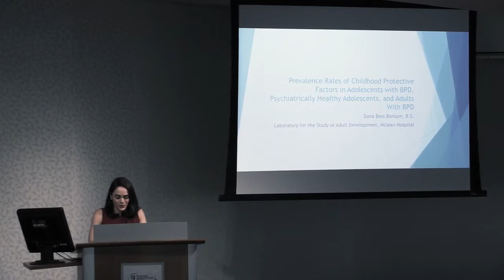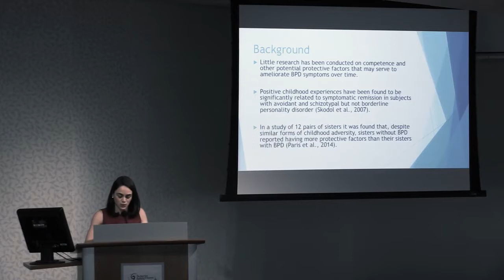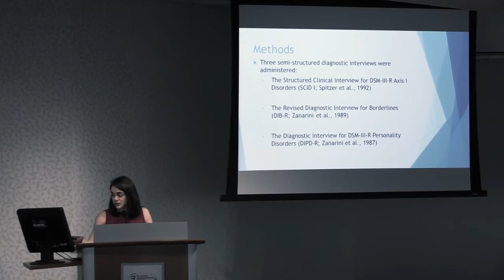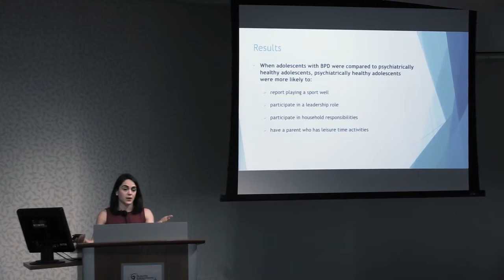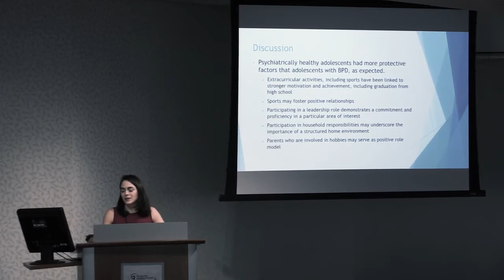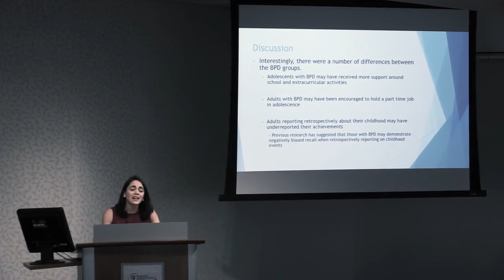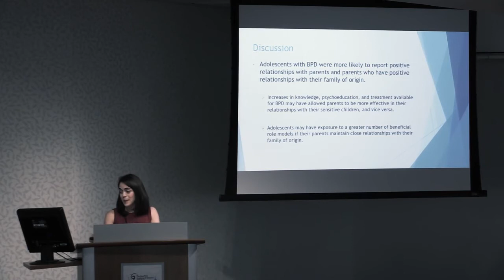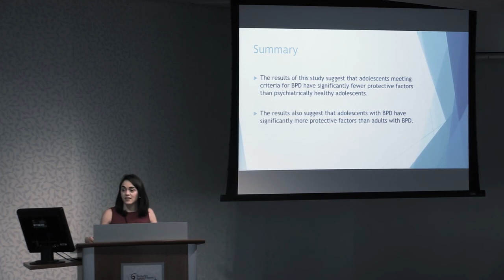NASSPD Annual Conference 2017 Dana Bess Borkum, Bs